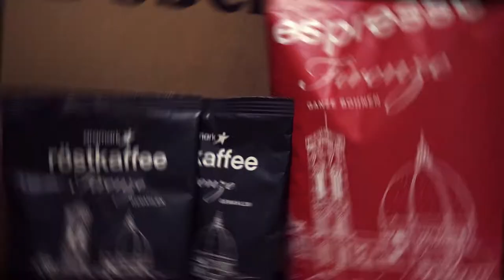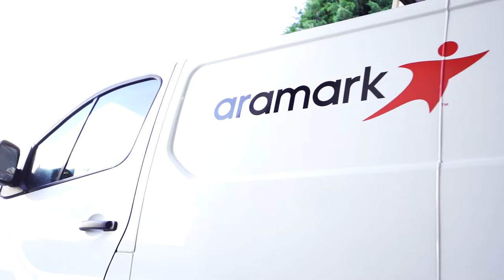Aramark Refreshment Services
Aramark Refreshment Services ist Hersteller- und Rösterunabhängig. Das bedeutet: allein die Qualität, der beste Preis und die Wünsche unserer Kunden bestimmen unsere Angebote.

Bundesweit stehen wir mit unseren Serviceteams bereit, um Kunden in allen Fragen der Teeautomaten, Kaffeemaschinen und Wasserspender zu betreuen.

Unser Fullservice umfasst Beratung, Aufstellung der Geräte, Belieferung und Wartung in Ihrem Büro. Heute haben uns rund 4.000 Unternehmen ihren Büroservice anvertraut.